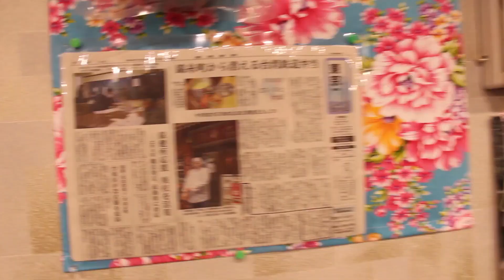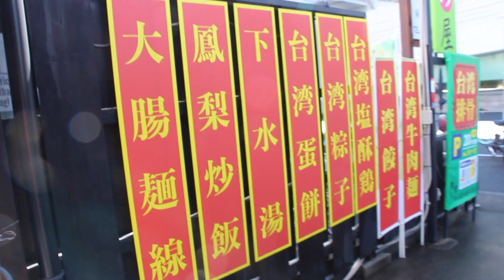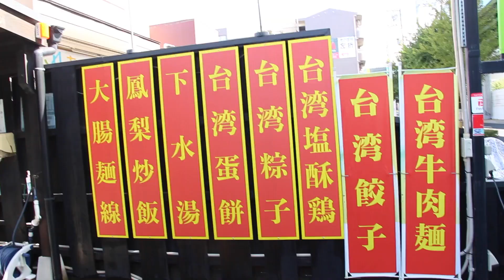「台灣料理」是什麼？這會是最佳答案！日本名古屋7道台灣名菜，慶祝台灣國慶。驛の屋 正田千媛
「台灣料理」是什麼？
這會是最佳答案！
日本名古屋7道台灣名菜，慶祝台灣國慶。
日本中部地區台灣同鄉會宣告成立。驛の屋 正田千媛

「台湾料理」とは何？
これがベストアンサー！
日本名古屋では台湾の名物料理7品で、
台湾建国記念日を祝った。
日本中部地区台湾同郷会も同日に成立。驛の屋 正田千媛

0:00 | 00. 開始 スタート
0:52 | 01. 花枝炒韮菜花 イカとニラノハナの炒め物
1:52 | 02. 芋頭蒸腿庫肉 タロイモとスネ肉の蒸し物
4:32 | 03. 蜜汁手扒雞 中華風鶏の丸焼き
9:02 | 04. 鹹菜鴨肉湯 鹹菜鴨肉スープ
9:58 | 05. 栗子八寶糯米飯 栗八宝飯
11:37 | 06 南瓜炒米粉 カボチャのビーフン炒め
14:13 | 07. 客家小炒 スルメと干し豆腐と豚肉炒め
16:18 | 08. 結尾 エンディング

【驛の屋】
愛知県名古屋市中村区畑江通７丁目11-1
定休日：月、火、日、祝日
＊2日前予約のみの営業です。
名古屋市営地下鉄東山線岩塚駅４出口より徒歩約11分